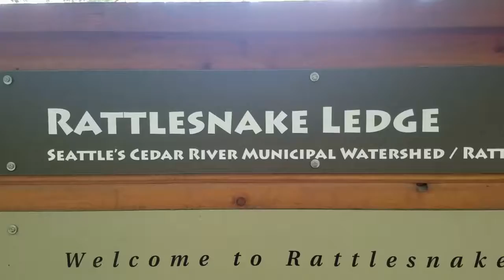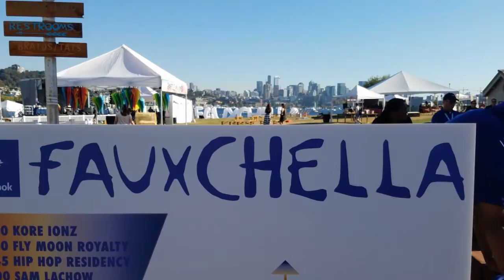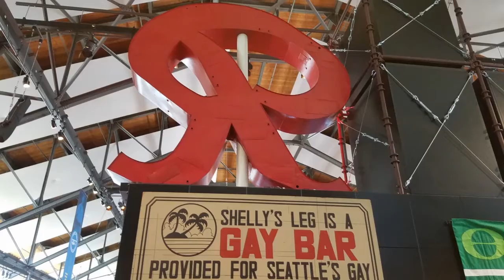2016: Miscellaneous Summer Stuff